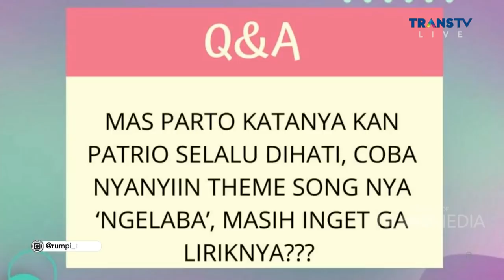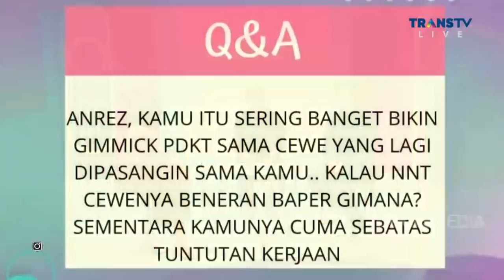DITANYA AMANDA CAESA ATAU TIARA ANDINI, ANREZ GELAGAPAN DI DEPAN PARTO! | RUMPI (26/4/21) P2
RUMPI
TAYANG SETIAP SENIN - JUM'AT PUKUL 14.00 WIB